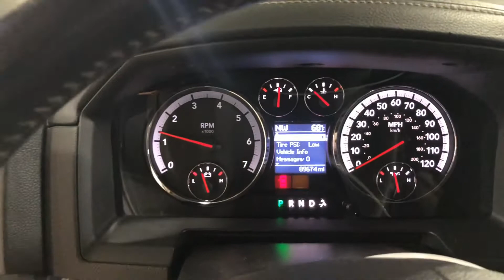YAS21331A 2012 RAM 1500 SPORT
Thank you for checking out our Test Video - This Dodge Ram has 89,674 miles on the 5.7L HEMI and 645RFE transmission which will be listed on eBay along with many other parts.  Have a great day!